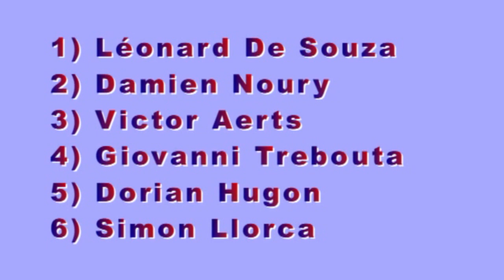France PBM Piste 2010 Gujan 2000m PG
France PBM Piste 12-13/06/2010 à Gujan-Mestras - 2 000m Poussins